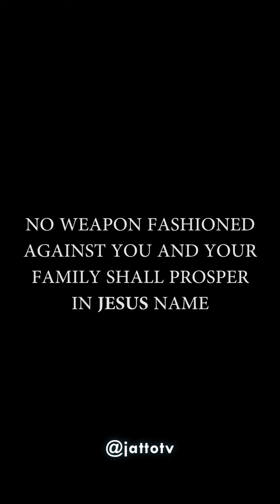He wanted to use the boy to make money, but God Intervened.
Worst Nightmare no man or woman will ever pray to experience